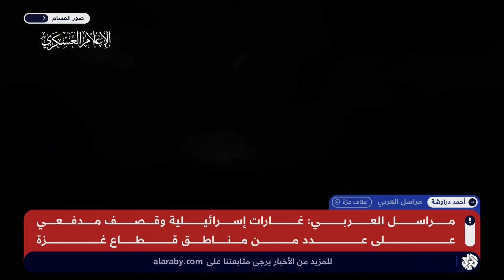عاجل | أربعة صواريخ من قطاع غزة باتجاه قلب تل أبيب في رشقة أولى منذ نحو أسبوع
قال مراسل العربي بغلاف غزة أحمد دراوشة  إن أربعة صواريخ أطلقت من قطاع غزة باتجاه قلب تل أبيب وبالتحديد مدينتي اللد والرملة، في رشقة هي الأولى منذ أسبوع التي تتعرض يوميًا لقصف بالصواريخ إضافة إلى استهداف المناطق بغلاف غزة وعسقلان وسط تواصل اشتباكات بعدد من المواقع بين جيش الاحتلال والمقاومين الفلسطينيين، وأضاف بأن الجيش الإسرائيلي أعلن بدء توسيع عملية على منطقتي جباليًا وحي  الزيتون اللذين يضمان مئات آلاف السكان.